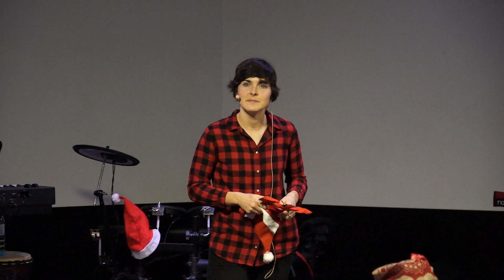Christmas Service 2018 // Seamus Whaley & Various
Wonderful Christmas Service at CCI in 2018. Be blessed as you hear testimonies and a profound evangelism message about Jesus as the gift of God.

This message was preached at City Church International on 23 December 2018.

Rob Rufus leads City Church International (CCI) and is originally a preacher from South Africa with over 40 years of church planting experience in South Africa, Australia, and currently Hong Kong.